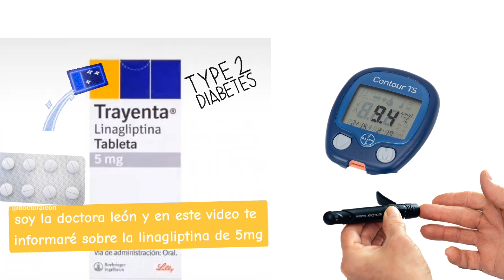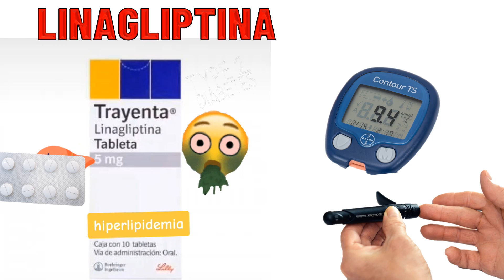linagliptina // para que sirve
LINAGLIPTINA ; 5 MG
Esta indicado en pacientes adultos con diabetes mellitus tipo 2 (DMT2) para mejorar el control glucémico junto con la dieta y el ejercicio, como monoterapia o como adyuvante a metformina.
 Su mecanismo de acción es inhibir una enzima que inactiva las hormonas GLP-1 y GIP que ayudan aumentar la biosíntesis y secreción de insulina de las células beta pancreáticas en presencia de concentraciones sanguíneas elevadas de glucosa.
LA DOSIS Y LA VIA DE ADMINISTRACIÓN en  Adultos: La dosis recomendada es de 5 mg una vez al día.  puede tomarse con o sin alimentos en cualquier hora del día.

los efectos secundarios que se pueden llegar a presentar son: El efecto adverso informado con mayor frecuencia fue la hipoglucemia observada con la combinación triple de linagliptina más metformina.
Hipoglucemia ; síntomas
• Palidez.
• Temblores.
• Sudoración.
• Dolor de cabeza.
• Hambre o náuseas.
• Latidos del corazón irregulares o acelerados.
• Fatiga.
• Irritabilidad o ansiedad.